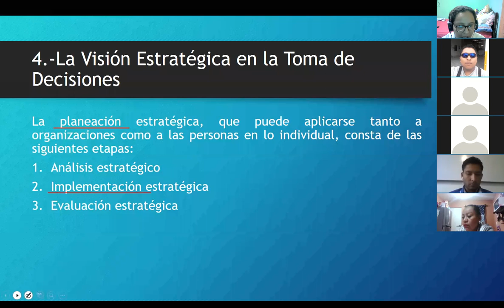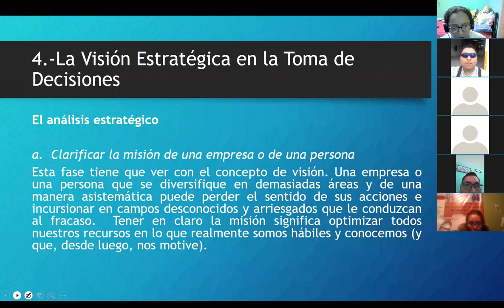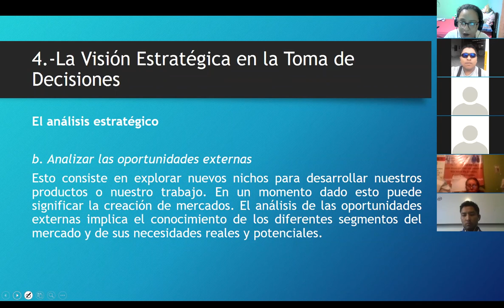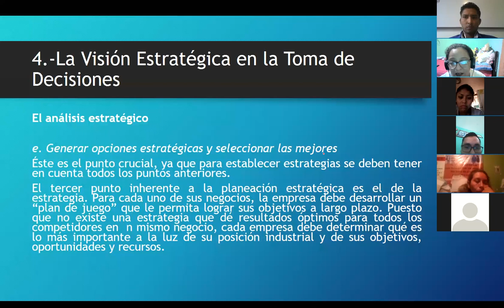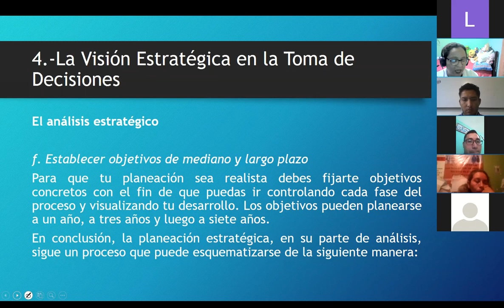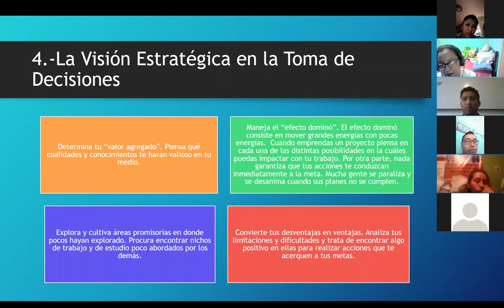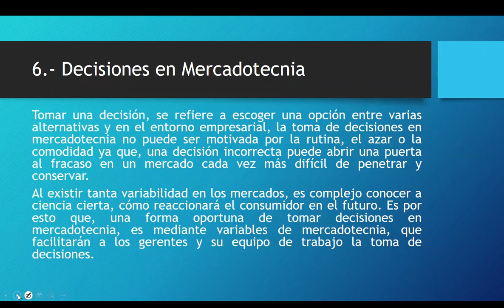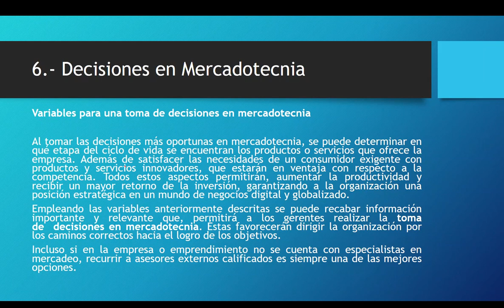LCIA 8 EJEC 07:00-09:40 12/12/20 TALLER DE SIMULACIÓN DE NEGOCIOS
Sesión III de la materia de "Taller de simulación de negocios"